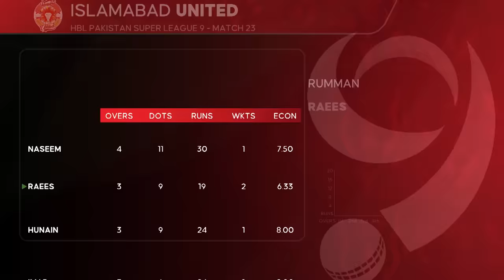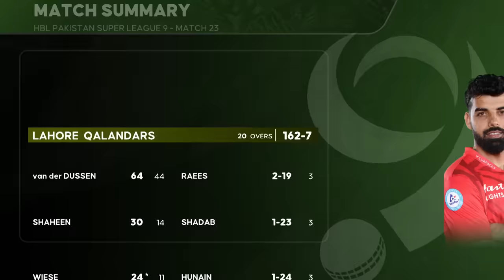Short Highlights | Islamabad United vs Lahore Qalandars | Match 23 | HBL PSL 9 | M1Z1U